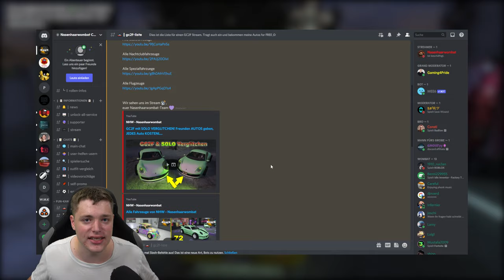GC2F after PATCH mit SOLO VERGLITCHEN! Freunden AUTOS geben, JEDES Auto KOSTENLOS GTA DEUTSCH/GERMAN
In diesem Video zeige ich euch einen GC2F mit SOLO verglitchen!! :D

⬇️🔥🔥Social Media🔥🔥⬇️
PSN: nasenhaarwombat

➡️Bewerten nicht vergessen♥👽🌎📣🙈🎬❤✔️🚗🔥⚠️⛔️
⬇️Link zur Crew⬇️
⬇️Musik⬇️
⬇️Youtube Kollegen⬇️
Folgen noch :P